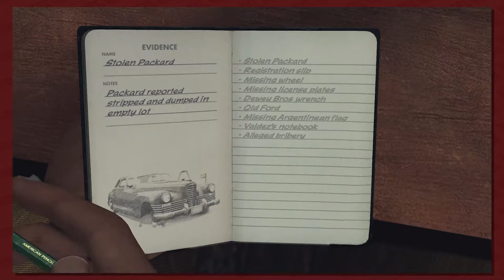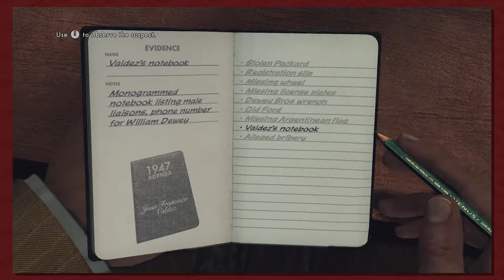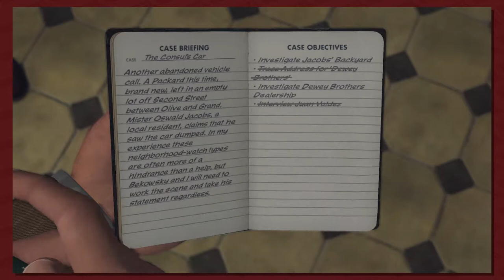Button Smashing Let's Plays | LA Noire Part 8